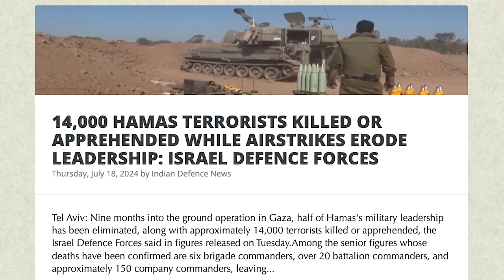கூட்டம் கூட்டமாக Surrender ஆகும் தீய சக்தி| Israel Captures More Gaza Leaders| Same in Kashmir | SKA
🚨 Hamas Leader Sinwar's Defeat - A Global Victory! 🌍
The defeat of Hamas leader Sinwar is a monumental victory not just for Israel 🇮🇱 but for the entire world 🌏, with significant implications for India 🇮🇳. In this video, we explore how Sinwar's terror tactics led to devastating consequences in Gaza and how his downfall signifies a crucial turning point in the fight against terrorism.

At a critical juncture, Sinwar's closest ally, Mohammad Deif, was killed, dramatically altering the course of the conflict. This event has reshaped the dynamics of the ongoing war, showcasing Israel's relentless pursuit of security and justice.

We'll delve into the broader implications of this defeat, including the strategic partnerships between nations. Discover how India and Russia's alliance, strengthened by recent defense agreements, plays a role in the global fight against terrorism. Additionally, learn about the United States' involvement, with joint military exercises aimed at countering threats, particularly from China.

Join us as we uncover the details of Sinwar's defeat, its impact on international relations, and the shifting landscape of global security. This video provides a comprehensive analysis of the events leading to this pivotal moment and what it means for the future. Don't miss out on this in-depth look at a victory that resonates worldwide! 🌟🔍🛡️